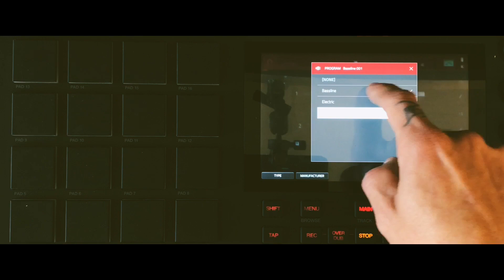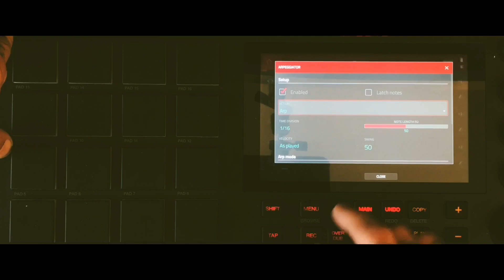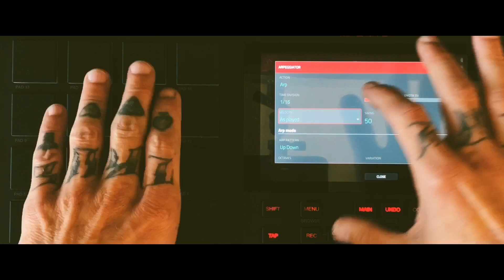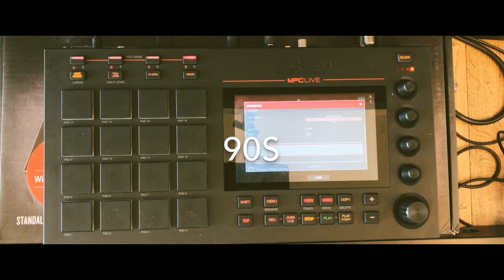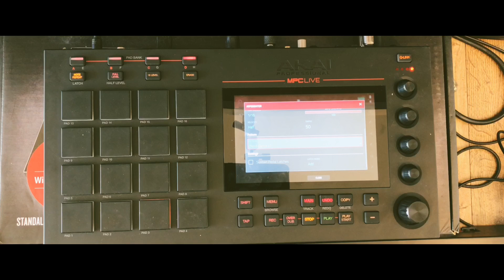Akai MPC Live 2.3 Tutorial Arp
MPC Live Tutorial 2.3 new arp mpcupdate  mpc2.3